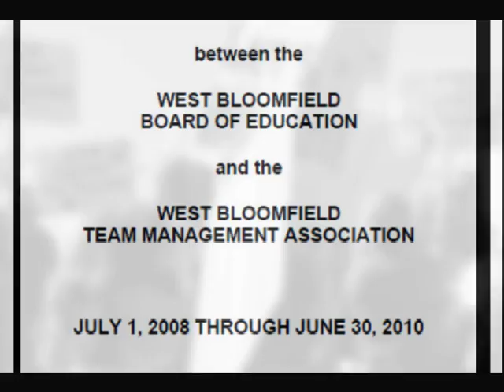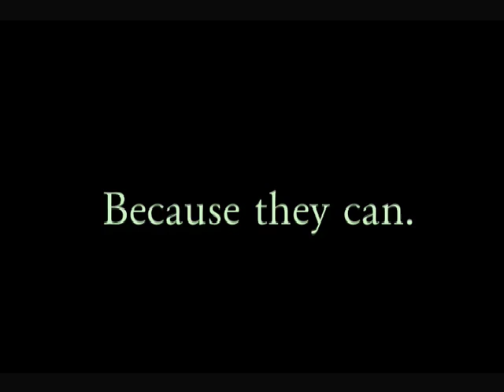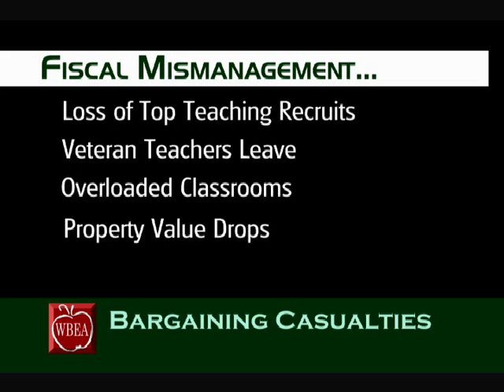The $70,000 Question: What Cost is Too High?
You don't even have to be retiring, West Bloomfield Schools pays any administrator who leaves $70,000.  It just lost four young leaders to neighboring districts.

The West Bloomfield School Board continues to ignore teacher negotiation attempts, claiming it is unable to balance the budget any other way than mandating at 10% cut for its teachers.